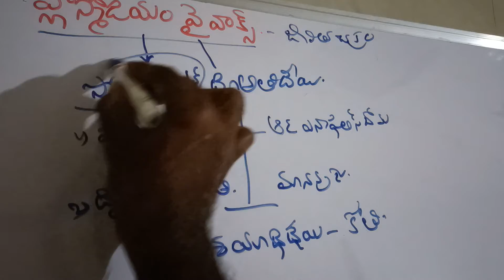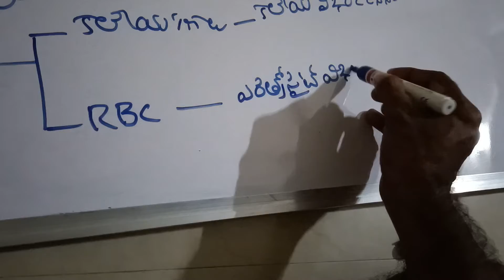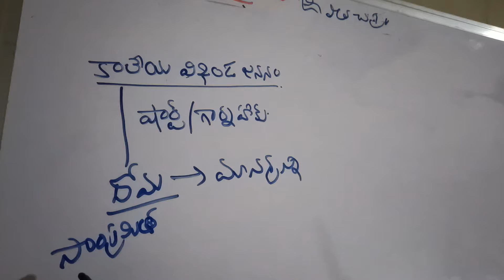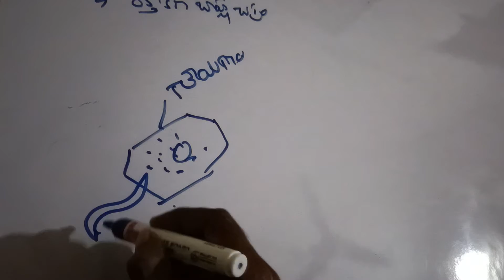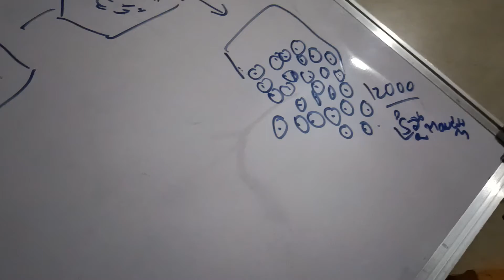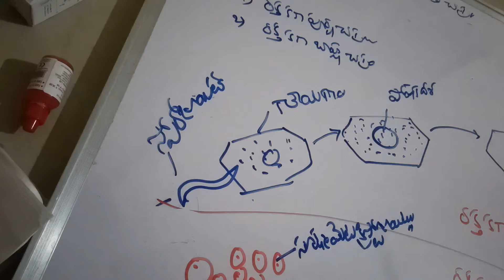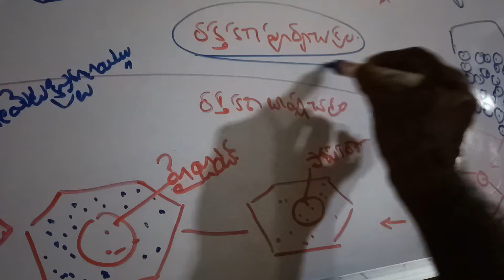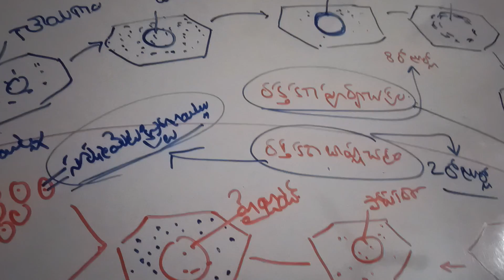ప్లాస్మోడియం వైవాక్స్ రక్త కణ పూర్వ, రక్త కణ బాహ్య చక్రం 1st year ZOOLOGY